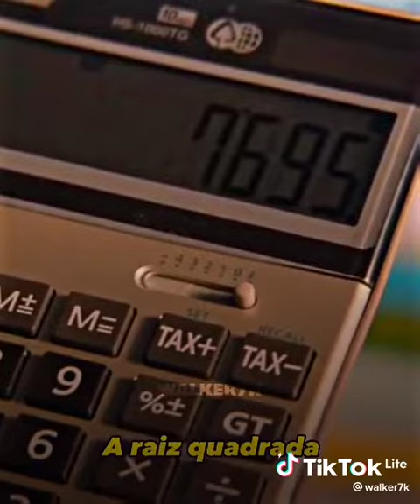:/ A fala serio 3+3=ta claro que é 6